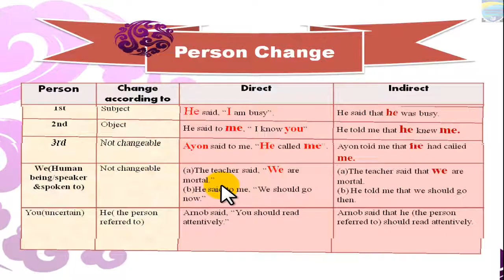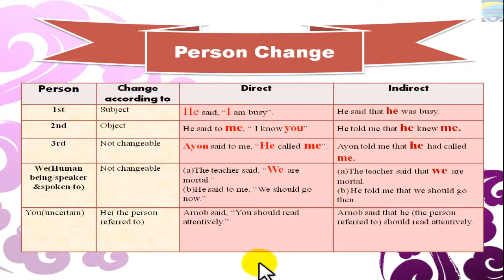Narration -Direct to Narration Person Change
Person change of direct to indirect is available here in the lecture. The lecture is in Bengali language. If you have any suggestion regarding the lecture please feel free to write me through comment or in facebook fan